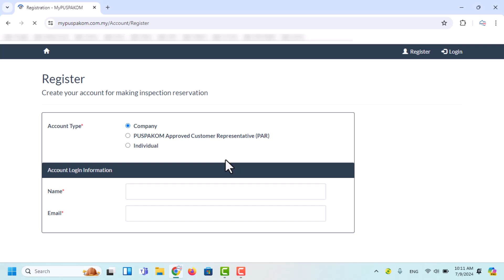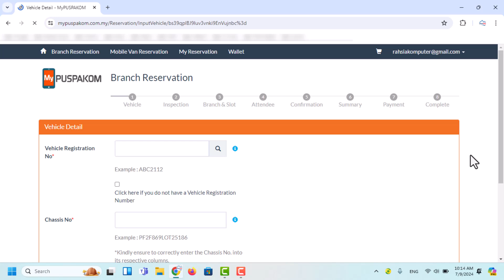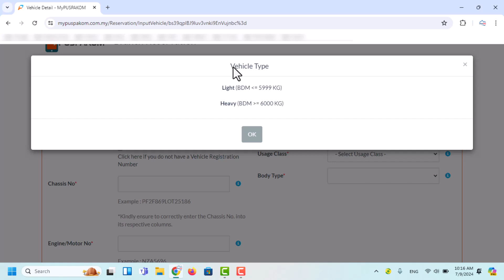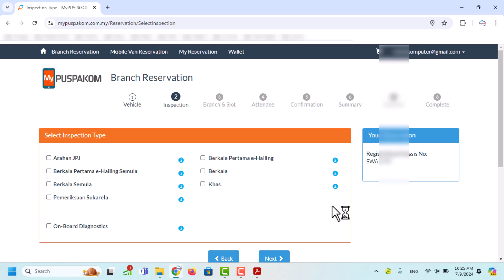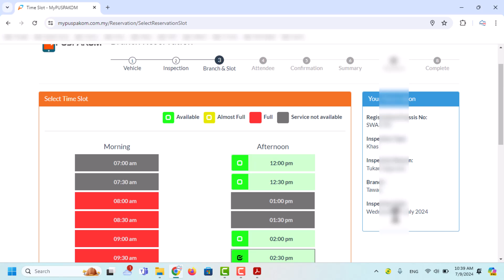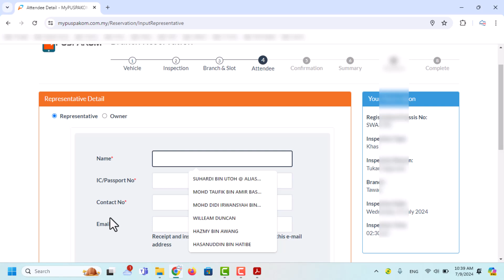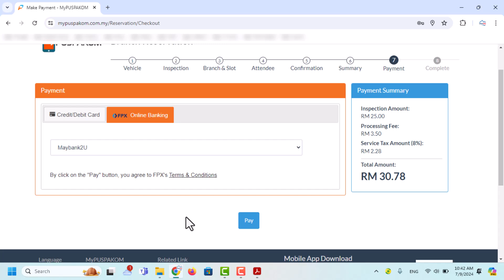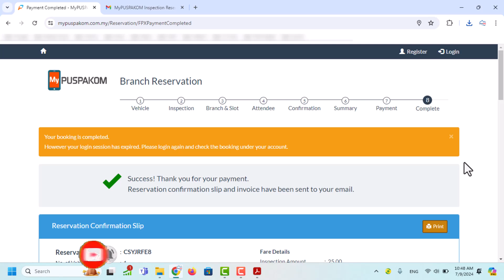Cara Buat Temujanji Pemeriksaan Di MyPuspakom